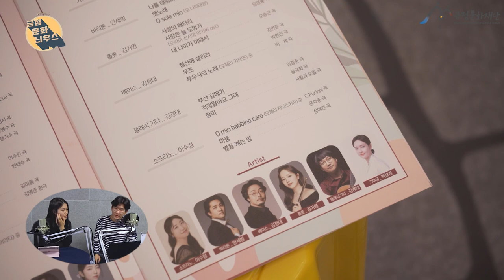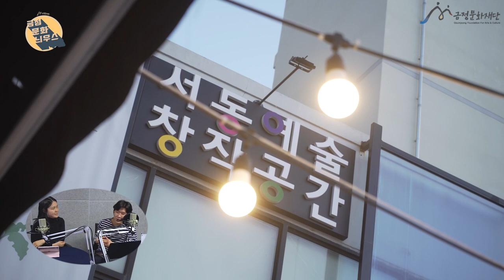서동의 금요일 오후, 할머니들이 의심하는 이유? : 금정문화늬우스 25회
매주 금요일 16:30~17:30 서동예술창작공간에서 12월 15일까지!